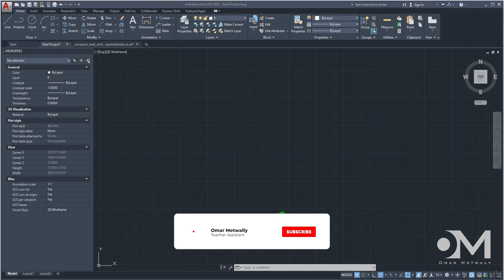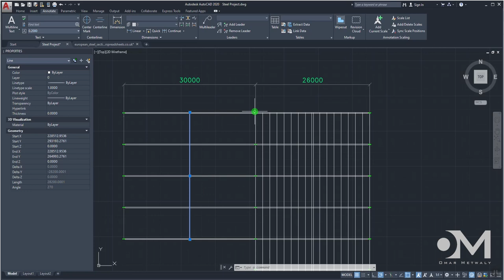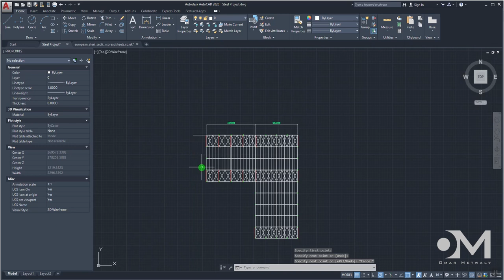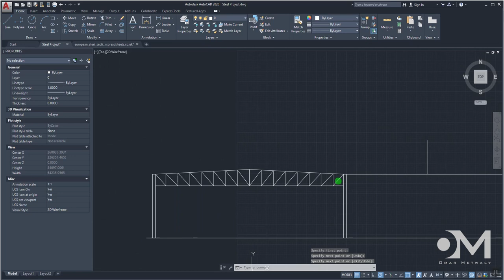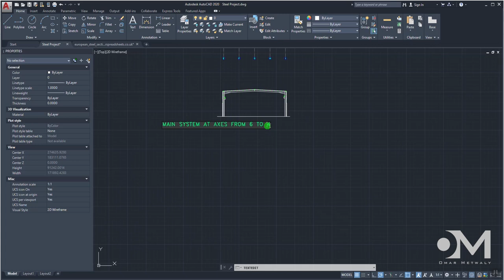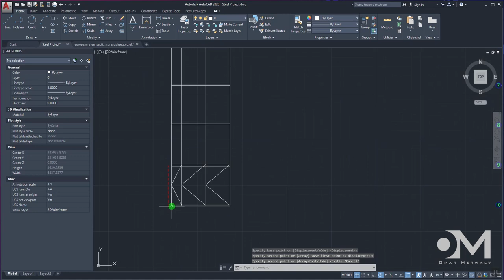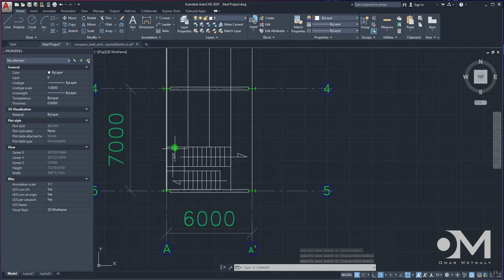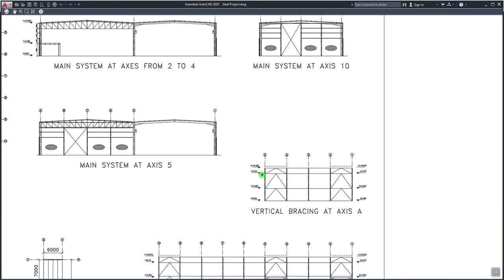Steel Project: 3- Layout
in this video we will discuss step by step how to draw Full layout drawing for steel project contains mezzanine and crane including main systems and bracing different views

00:00 intro
01:15 Roof Plan
30:25  Main System and End Gable
56:00  Vertical and Longitudinal Bracing
1:07:24 Mezzanine plan
1:12:55 Dimensions and levels

 in next video we will discuss : Loads calculations ( Frame , Truss , Crane and Mezzanine )

Previous video we discussed : the different types of steel structure systems and the basic idea of using lateral force resisting system ( Bracing ) with steel structure trusses or portal frames.